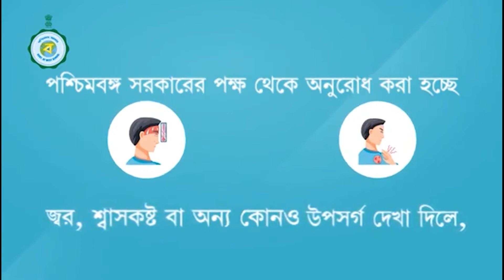শিল্পী ও চিকিৎসকের যোগদান শাসক দলে | ANANDA BANGLA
প্রখ্যাত লোকসঙ্গীত শিল্পী কার্তিক দাস বাউল এবং লক্ষণ দাস বাউল, রানিগঞ্জ চেম্বারস অফ কমার্সের সভাপতি সন্দীপ ভালোটিয়া,  এবং পূর্ব মেদিনীপুরের বিশিষ্ট ল্যাপস্ক্রোপিক সার্জন ডাঃ বাদল অশ্রু ঘাটা আজ বুধবার ১৯ অগস্ট,  তৃণমূল কংগ্রেসে যোগ দিয়েছেন। কলকাতার তৃণমূল ভবনে পশ্চিমবঙ্গ তৃণমূল কংগ্রেসের মহাসচিব শ্রী পার্থ চ্যাটার্জী এবং রাজ্যসভার সাংসদ ডেরেক ও ব্রায়েনের উপস্থিতিতে তাঁরা তৃণমূলে যোগ দিয়েছেন।

পার্থ চ্যাটার্জী বলেন, "বাংলার উন্নতি ও কোভিডের বিরুদ্ধে লড়াইয়ে মমতা বন্দ্যোপাধ্যায়ের সক্ষম নেতৃত্বে একসাথে কাজ করতে সর্বস্তরের মানুষ তৃণমূল আসছেন।"

লক্ষণ দাস বাউল বলেন, "মমতা বন্দ্যোপাধ্যায় বাংলার গর্ব, তিনি লোকশিল্পীদের জন্য একটি মাসিক বৃত্তি মঞ্জুর করেছেন। বাংলাকে এগিয়ে নিয়ে যেতে তাঁর সাথে যোগ দিতে চাই।"

কার্তিক দাস বাউল বলেন, "আমি আমার ব্যান্ড নিয়ে বাংলার সব প্রান্তে যাই। গত ৬ বছরে বছরে যে উন্নয়নমূলক কাজ দেখেছি তা এর আগে কখনও দেখিনি।"

সন্দীপ ভালোটিয়া বলেন, "বাংলা বাণিজ্য ও শিল্পে উল্লেখযোগ্য অগ্রগতি করছে, এমএসএমই সেক্টরে আমার অভিজ্ঞতা নিয়ে আমি এটিকে আরও বিকাশ করতে চাই।"

বাদল অশ্রু ঘাটা বলেন, "প্রথম দিন থেকে এআইটিসির সাথে পরোক্ষভাবে জড়িত রয়েছি তবে মানুষের মধ্যে ঘৃণা ছড়িয়ে দেওয়ার যে চেষ্টা চলছে তার বিরুদ্ধে এবং সাম্প্রদায়িকতার বিরুদ্ধে লড়াইকে আরও শক্তিশালী করার জন্য আমি আজ দলে যোগ দিচ্ছি।"